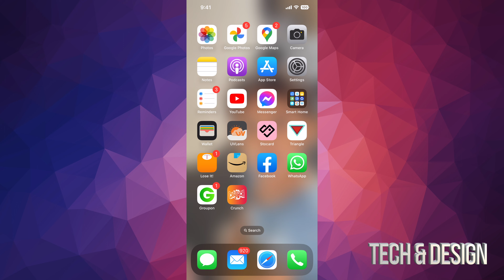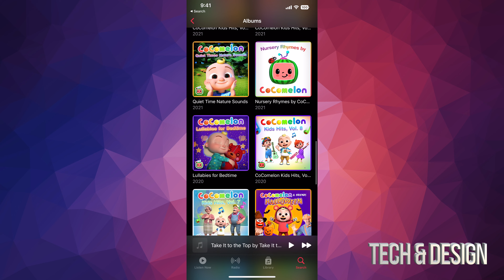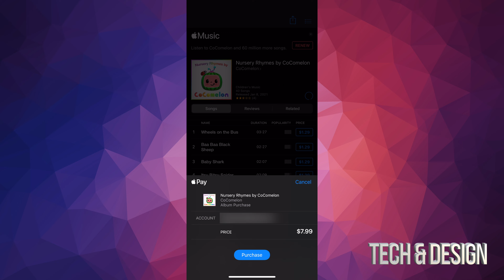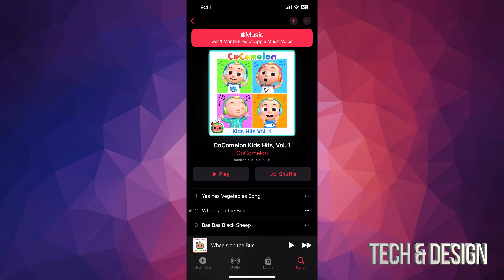How to get Music on iPhone 12, iPhone 12 mini, iPhone 12 Pro, iPhone 12 Pro Max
Download, buy music on iPhone